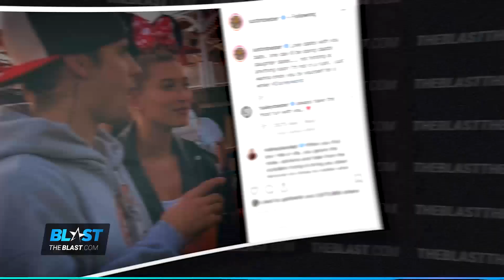Hailey Bieber’s MAJOR Party Foul: Drinking Beer With A Straw at Disneyland!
Hailey Bieber committed a MAJOR party foul by drinking a beer with a straw at Disneyland!!! Are beer straws cool or nah?

Justin Bieber and Hailey are enjoying young love and marriage, but the singer just made it clear he is NOT rushing into having kids anytime soon.